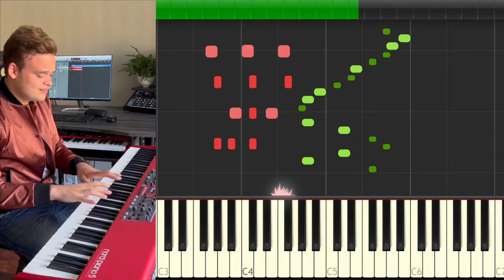jesus Molina solo funk transcription